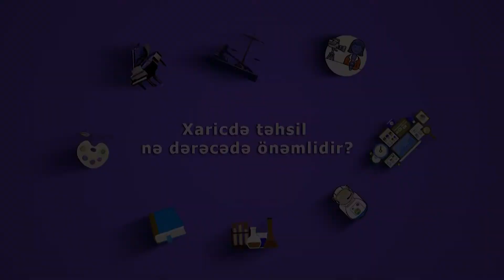ixtisasaz Marketinq nədir? Bu sahədə uğur qazanmaq üçün peşəkar məsləhətləri- Tamerlan İsmayılov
Marketinq ixtisası. "İxtisas.az" portalı tərəfindən hazırlanmış videomüsahibədə marketinq  ixtisası nədir və marketinq sahəsində necə uğur qazanmaq olar, karyera planlaması necə edilməlidir və ixtisas üzrə xaricdə təhsilin önəmi ilə bağlı suallarınıza qısa olaraq cavab tapa bilərsiniz.

Videoları bəyənməyi və növbəti videolardan  daha tez xəbərdar olmaq üçün kanalımıza abunə olmağı unutmayın💚